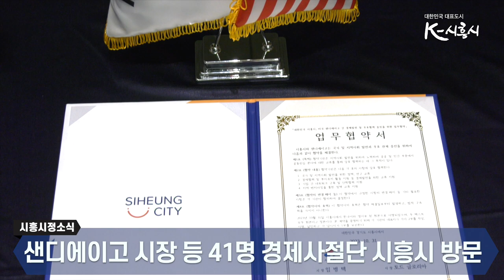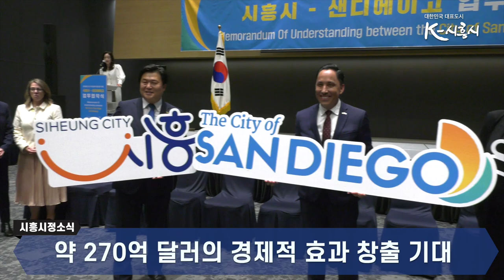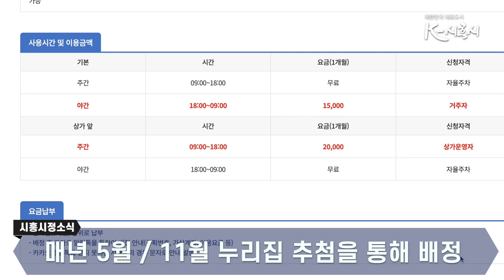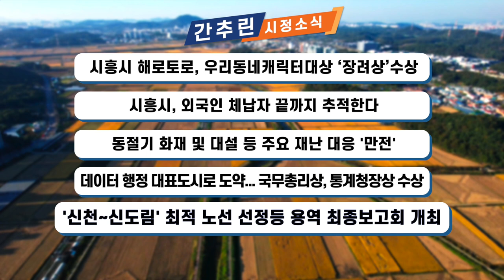[시흥시정소식] 11월 셋째주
▶미국 캘리포니아 샌디에이고시와 업무협약
시흥은 경기도 바이오 산업의 중심도시입니다.
특히나 현재 서울대 시흥캠퍼스와 시흥배곧서울대병원과 함께 창업생태계 중심 바이오 클러스터 조성계획을 갖고 있는데요.
앞으로 이같은 바이오 분야 경제발전과 우호협력 증진을 위해 지난 10월 31일 시흥시는 미국 샌디에이고시와 우호협력 증진을 위한 업무협약을 체결했습니다.

미국 샌디에이고시는 캘리포니아에서 두 번째로 큰 도시로,
의료기기와 항공우주 등 첨단과학 분야가 발달했습니다.
특히, 바이오 분야의 집약적인 성장으로 보스턴과 샌프란시스코와 함께 미국 3대 바이오클러스터의 한축을 담당하고 있습니다.

지속적인 교류협력을 통해 양 도시와 대학 간 발전에 큰 시너지 효과를 내길 기대해봅니다.

▶신 오이도항 시대 출항
수도권에서 바다를 볼 수 있는 어항 중에 가장 가까운 항이 어디일까요?
우리 시흥의 오이도항인데요.
오이도항 어촌뉴딜사업이 완료돼, 수도권 최대 관광형 어항으로 탈바꿈했습니다.

오이도항 어촌뉴딜사업은 2020년 해양수산부 공모사업에 선정되어 추진된 사업인데요.
총 91억원의 사업비를 들여 빨강등대 부대시설 리모델링과 광장조성공사 등 총 11가지 편의시설과 경관시설 공사를 진행했습니다.

이와 함께 낙조를 보며 공연을 볼 수 있는 노을공연장과 전망대를 새롭게 리모델링하고 오이도광장도 신설해서 수산물 직매장까지 운영합니다.

시민들과 관광객들에게 즐거움을 선사할 새단장된 오이도!

▶ 거주자우선주차제 시행
시흥에서 인구밀집도가 높은 지역을 꼽자면 대야와 신천이라고 할 수 있는데요.
특히 원도심 골목 주차 등으로 인해 주차난이 심각합니다.
이에 대한 불편을 최소화 하기 위해 거주자우선주차제를 시행합니다.

2021년부터 이미 관내 보건소와 신천역 주변으로 제도를 시행하고 있는데요.
주민등록등본 상으로 대야와 신천동에 주소지를 두고 있는 거주자 또는 사업주면 6개월 단위로 추첨을 통해 주차배정을 진행합니다.

자세한 내용은 대야신천 거주자우선주차 누리집 통해 확인가능합니다.

시흥시는 이를 통해, 무질서한 골목 주차로 인한 여러 사고를 예방하고 주민들이 합리적인 기준으로 공공재를 이용할 수 있는 환경이 조성되길 기대하고 있습니다.